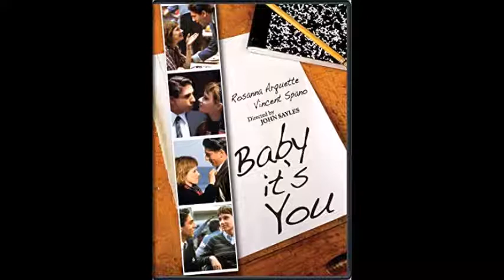Python's Paradise #272 - 2019-04-12: Liane Curtis Interview 2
Liane Curtis Interview 2: Sixteen Candles 35th anniversary exclusive! Reflections on Girlfriend From Hell. Also, Baby It's You, Critters 2, Rock N' Roll High School Forever, and more!

Pictures used with permission by Liane Curtis.